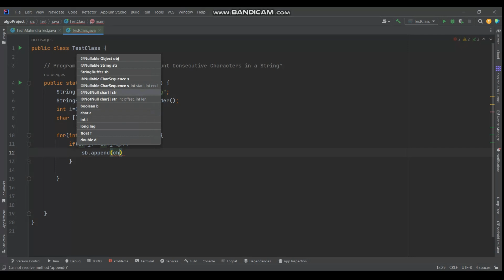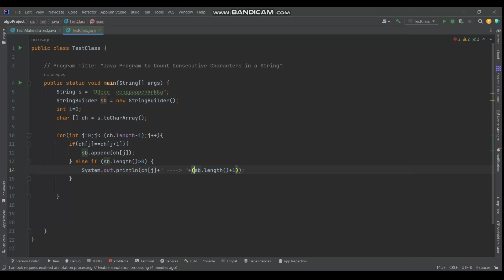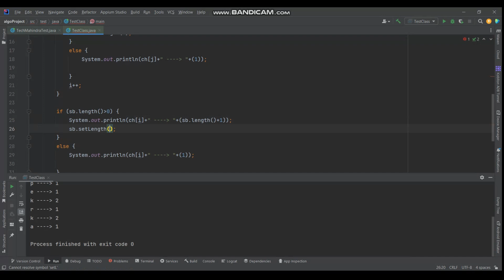"Java Program to Count Consecutive Characters in a String" Interview Question asked in mobikwik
Program Title: "Java Program to Count Consecutive Characters in a String"